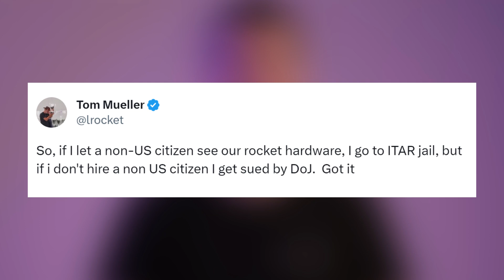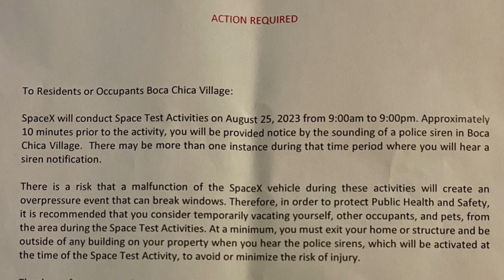Pragyan Rover on The Moon + Full Duration FireX Test | Starbase Pink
SpaceX and NASA are now targeting tomorrow Saturday, August 26 at 3:27 am Eastern Time for Falcon 9’s launch of Dragon C210 with Crew-7 astronauts to the International Space Station.

Chandrayaan-3 Pragyan Rover is now on the Lunar Surface.

Credit: SpaceX, ISRO, Tom Mueller, Elon Musk, @BocaChicaGal, LabPadre.

0:00 - Intro
0:05 - F9 and Dragon C210 Launching Tomorrow
0:21 - Pragyan Rover on The Moon
0:37 - DOJ is Suing SpaceX
0:46 - Tom Mueller Reacts
1:00 - Elon Response to DOJ Suing SpaceX
1:24 - Overpressure Notice Received
1:30 - Full Duration FireX Test
2:01 - Outro